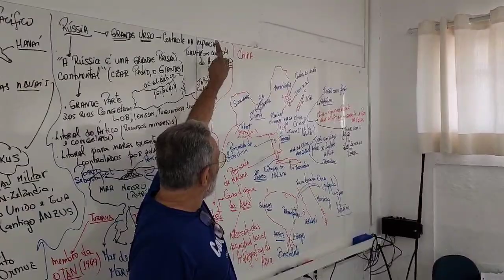Guerrilha Pedagógica - A VELHA LOUSA #1110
Para alguns o engessamento pedagógico, que deve ser combatido pelas estapafúrdias ideias de quem nunca pisou em uma sala aula, ou se pisou, foi daquele jeito. Desculpa aí, foi mal. É nóis, Queiróis. Tmj e já Elvis.